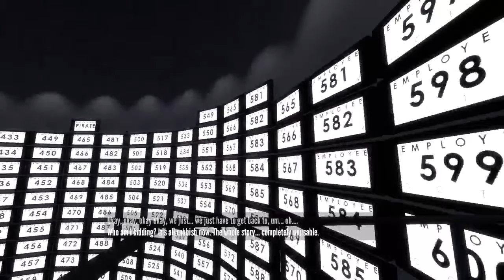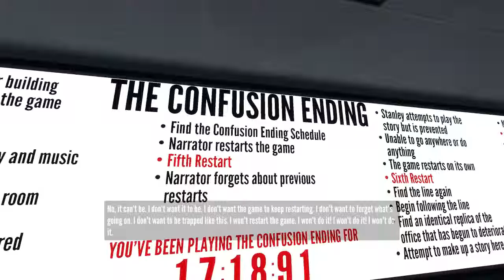Is it over ? - The Stanley Parable - Part 3 - Josh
What happens when you take a game about the game industry, and let one person try to figure out what that means, while guiding the actions of the other person? You get J.A.C.K plays Stanley Parable! (of course) Watch us break the rules and every single piece of advice the game gives us right now!